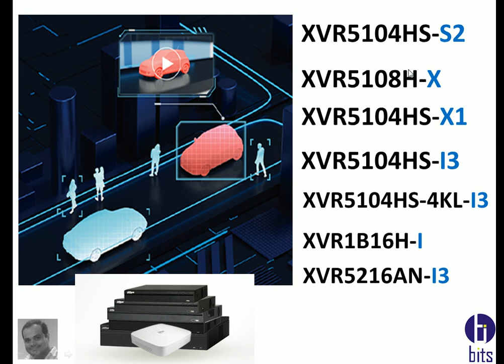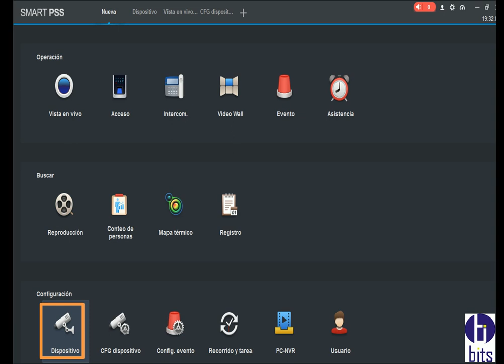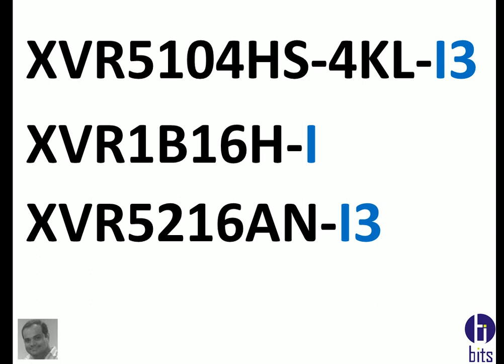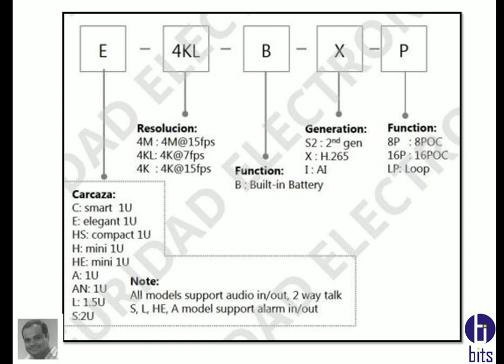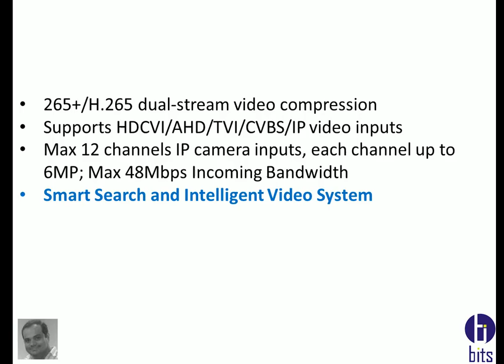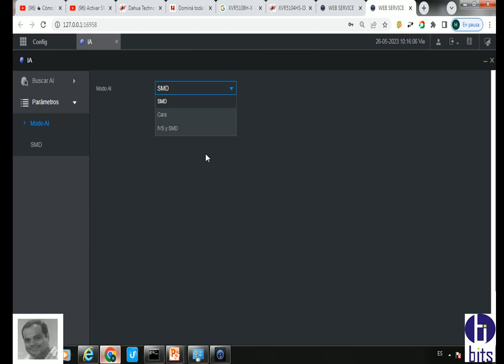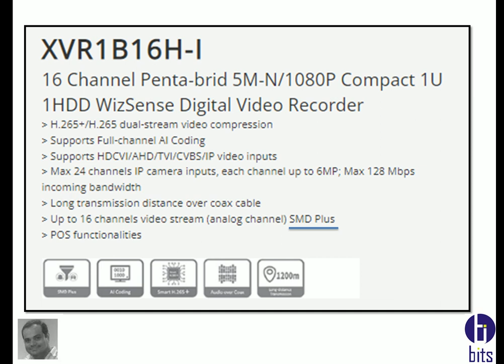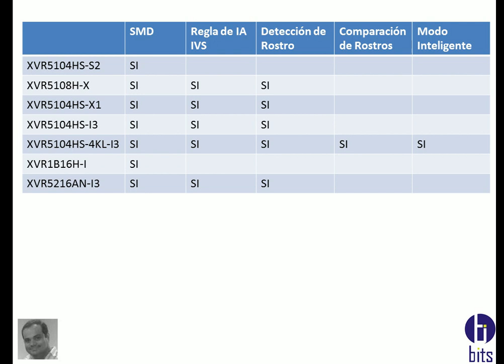Dahua, XVR, IA tiene tu grabador?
Video tutorial gratuito, tu grabador de marca Dahua, tiene modulos de inteligencia artificial (IA), video explicativo de diferentes modelos.

Guayaquil - Ecuador